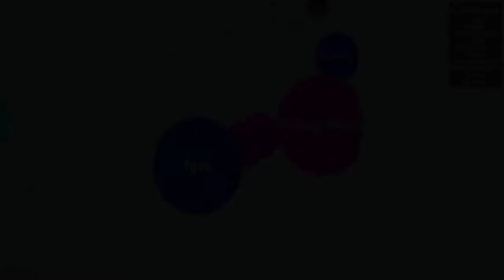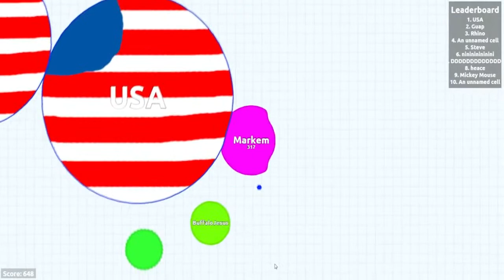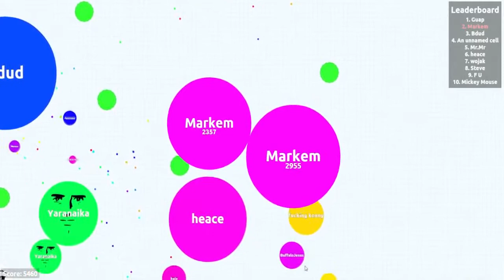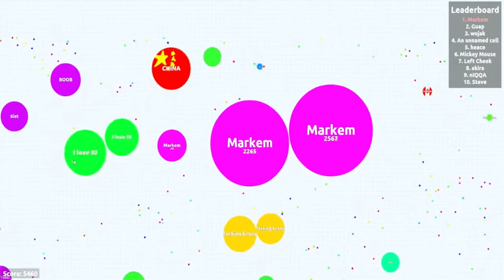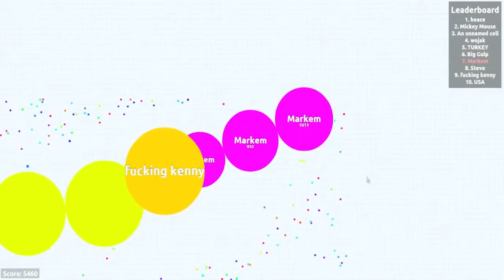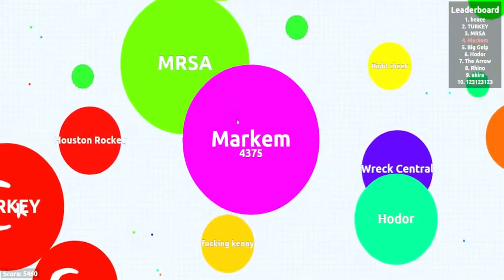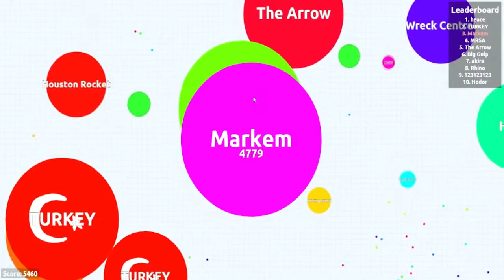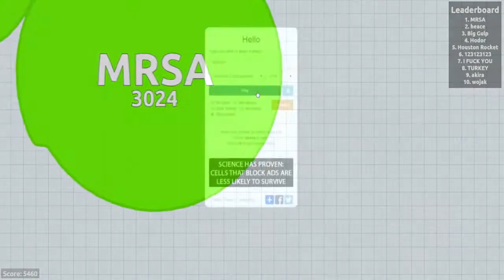Markem Plays Agar.io Pt1 - THAT ESCALATED QUICKLY